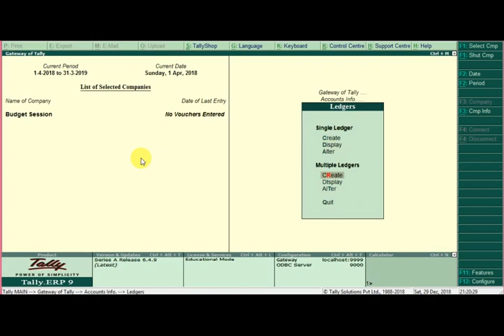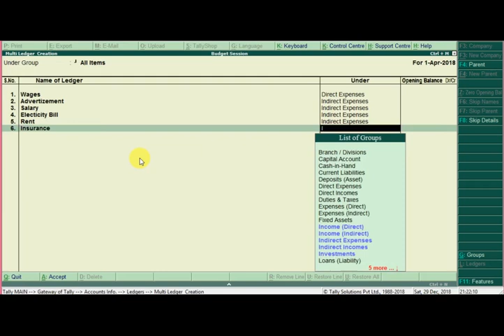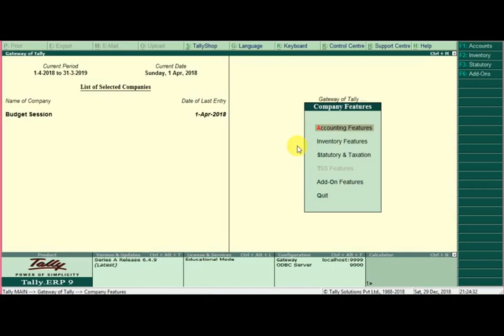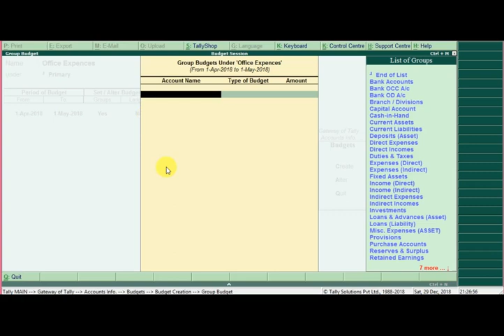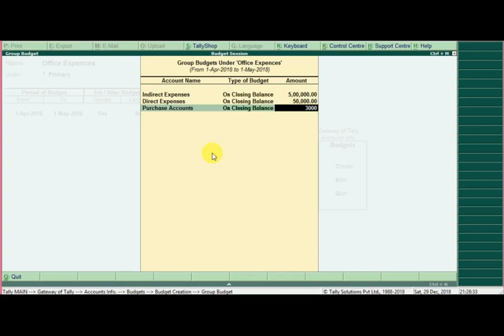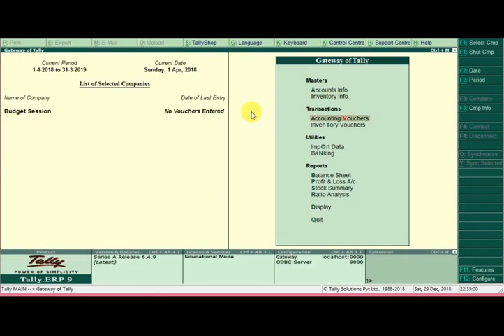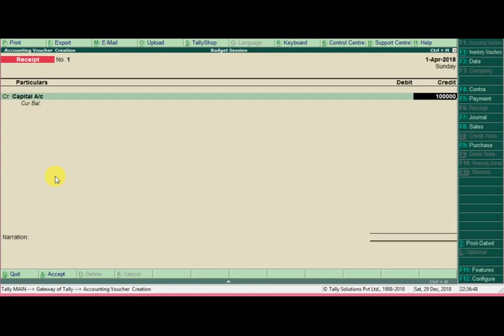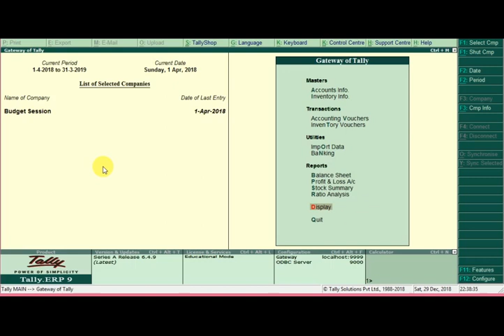How to create Company Budget in and manage All type of TransactionTally ERP 9 tally_tutorials Hindi